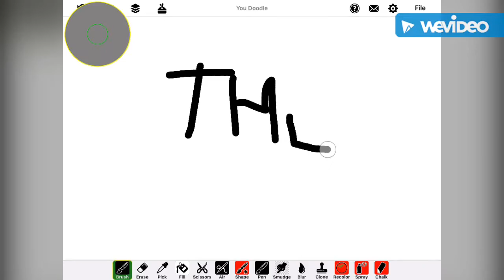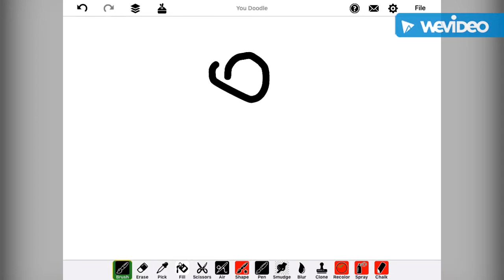Stuart and Ethan productions compilation video 1